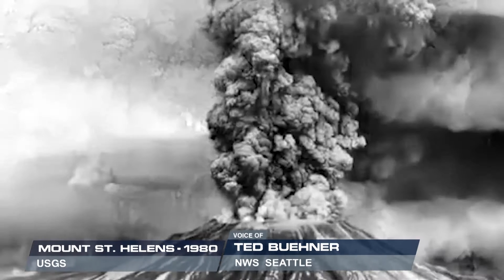A Look Back at the Eruption of Mount St. Helens: WeatherNation Chats with NWS Seattle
(05/18/2016) – 36 years ago Mount St. Helens erupted. Today, WeatherNation spoke with NWS Seattle regarding the events of that day and how that one eruption impacted the lives of so many.

More – Video: IF WEATHERNATION VIDEO DELETE